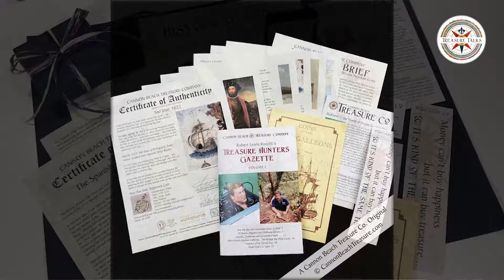Cannon Beach Treasure 20 Second Nickel Tour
The world's finest, fully documented authentic buried and sunken treasure jewelry created by historians and treasure hunters April Knecht and Robert Lewis Knecht, Cannon Beach Treasure Co. features over 3,000 years of exciting treasure discoveries crafted into heirloom jewelry from around the world.